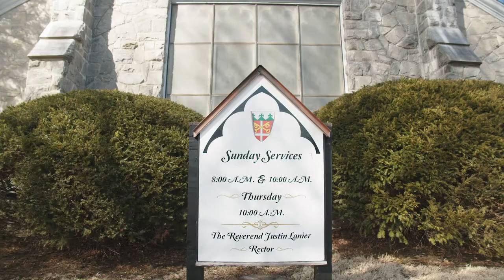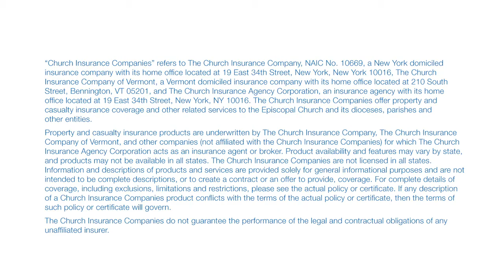Having an Ally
Church Insurance Company representatives join sexton, John Byrd, of St. Peter’s Episcopal Church to collaborate on ways their partnership benefits the Church and its people.